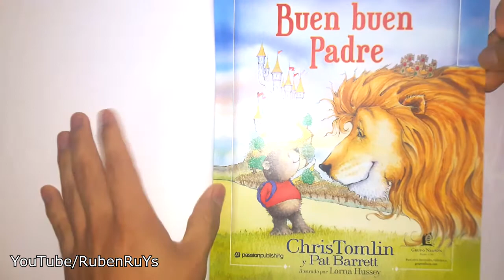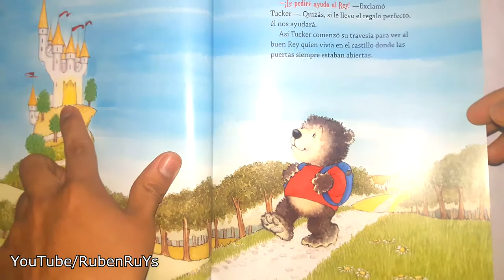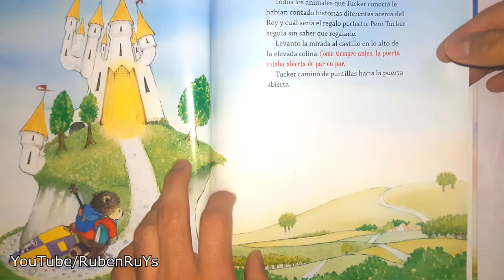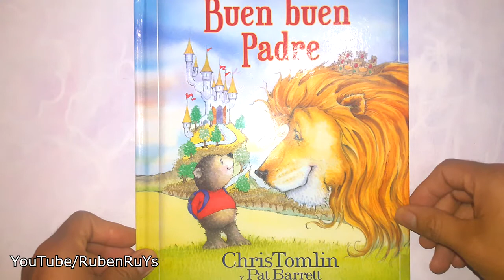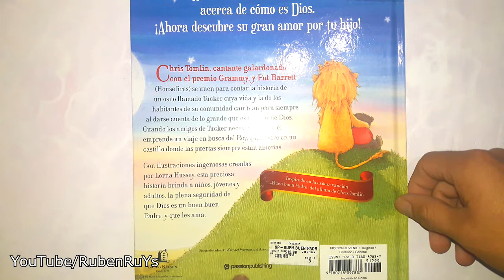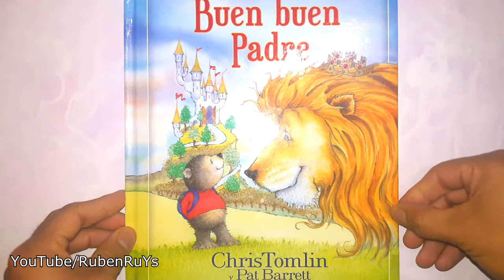BUEN BUEN PADRE (Libro Infantil) - Tomlin & Barret | BookReview por Rubén RuYs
Has escuchado miles de historias, pero la verdad que se encuentra en las páginas de este libro estremecerá tu corazón. Este hermoso libro, escrito por el galardonado artista de música Cristiana y ganador de un premio Grammy, Chris Tomlin y Pat Barrett, ayuda a que los niños obtengan una mayor comprensión de quién es Dios y cuanto les ama. Ahora él ha se inspirado en uno de sus éxitos más recientes ha creado este libro ilustrado para niños.

Es la historia de un osito llamado Tucker cuya vida y la de los habitantes de su comunidad cambian para siempre cuando aprenden cuán grande es el amor de Dios. Cuando el pueblo de Tucker se encuentra en problemas, él busca la ayuda del Rey que vive en un castillo sobre una colina donde la puerta siempre está abierta. A lo largo del camino se encuentra con muchos animales divertidos y encantadores, y cada uno conoce una cualidad del Rey. Pero todos ellos tienen una opinión diferente de lo que hace al Rey ser bueno. Tucker quiere llevarle el regalo perfecto al Rey en espera de convencerlo para ayudar, pero los consejos que recibe en el camino lo dejan más confundido que nunca. Tucker duda que el Rey tenga tiempo para él y si realmente querrá ayudarle. Pero justo cuando Tucker está a punto de darse por vencido, el Rey corre hacia él ofreciéndole su amor, aceptación y ayuda.

Una historia preciosa que brinda a los niños la seguridad de que Dios es verdaderamente un buen, buen Padre y que les ama.

Peso del producto : 11.3 onzas
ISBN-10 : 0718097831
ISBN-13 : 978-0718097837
Tapa dura : 32 páginas
Editorial : Grupo Nelson (22 Agosto 2017)
Nivel de lectura : 4 - 8 años
Idioma: : Español